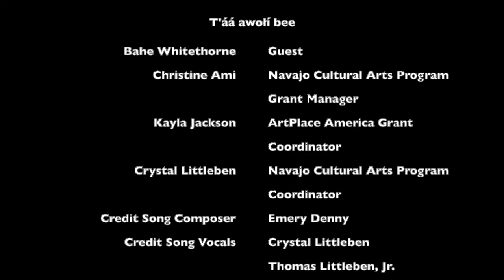T'áá awołí bee: Bahe Whitethorne (Painter)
Join us as Bahe Whitethorne kick starts our fall 2020 series of T’áá awołí bee with his stories of struggles and successes as a Navajo Painter. His work, which intertwines landscapes and cultural nuances, is known well beyond the United States southwest. Our conversation with this Western Heritage Wrangler Award recipient will reflect upon his inspirations as well as his well-known approachability as a supporter of emerging Navajo artists.

For more information about this collaboration between Diné College's Fine Arts and the Navajo Cultural Arts Programs, please